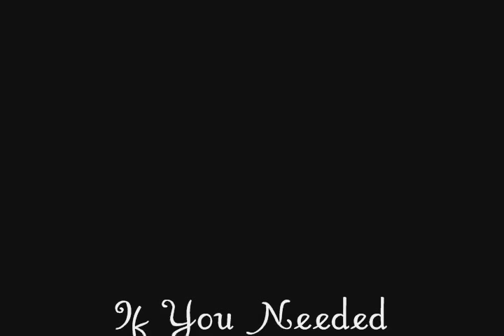If You Needed Somebody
A Nick And Greg slash Video